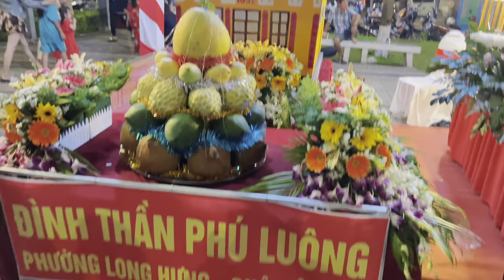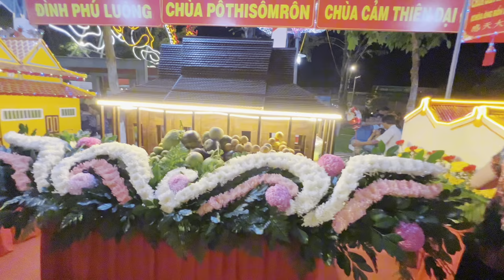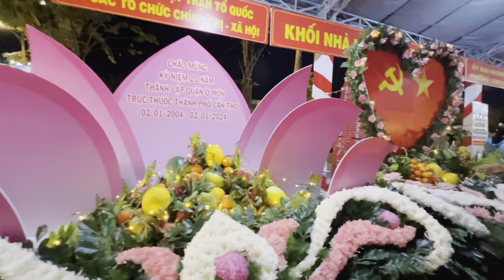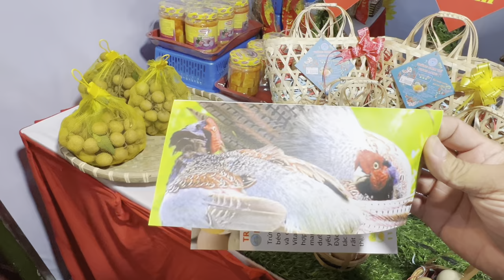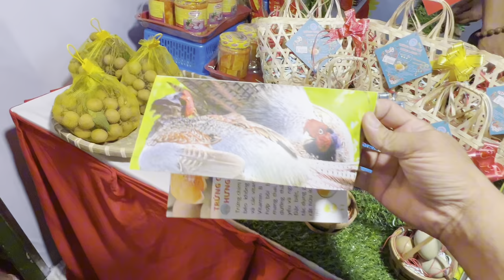Bà ngoại bà tư hơn 70 năm sống mới biết trứng chim trĩ lần đầu tiên , chị em gặp nhau đi ăn phở …